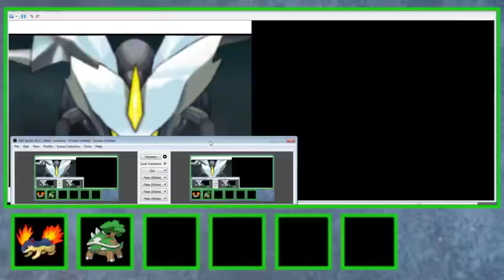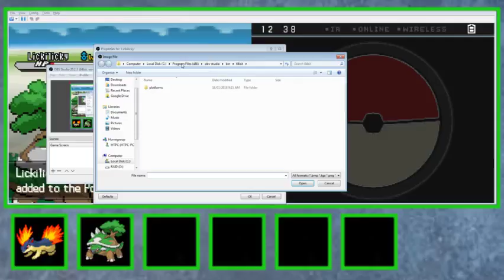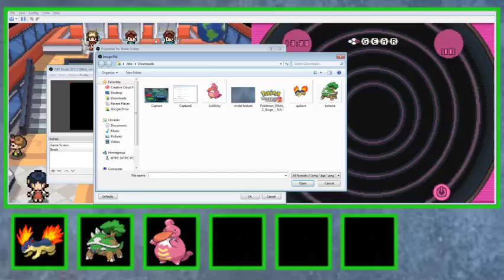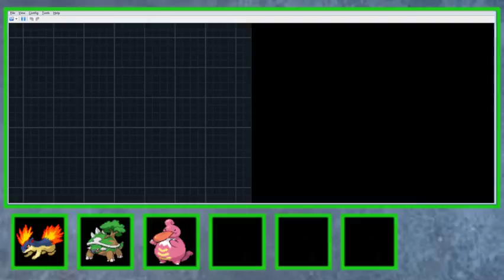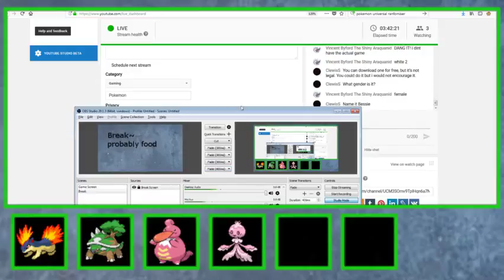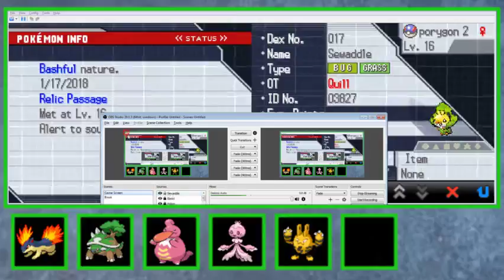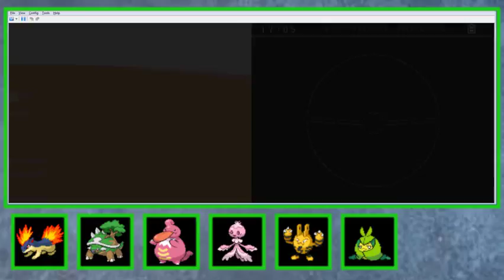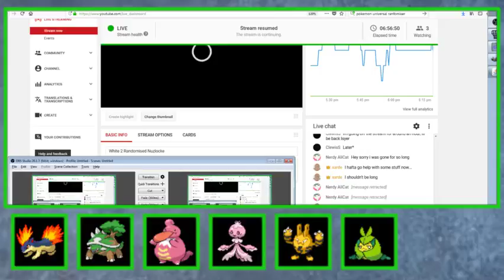White 2 Randomised Nuzlocke #2 - Getting 3 Badges!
If chat is active (ie. one person is posting) it'll be interactive at times.
If chat isn't active (ie. no one is posting) you'll probably hear me muttering to myself.